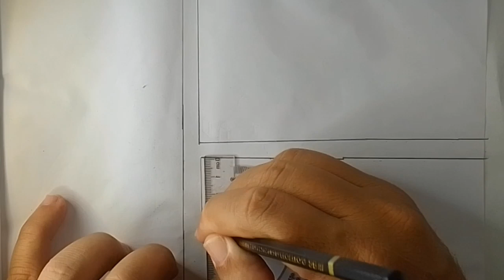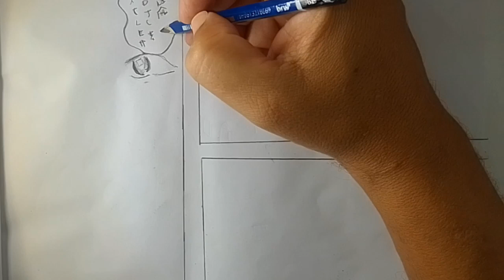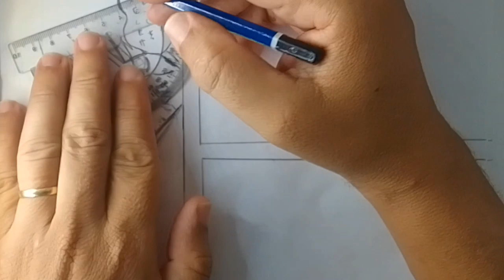desenhando quadrinhos antigos japonês